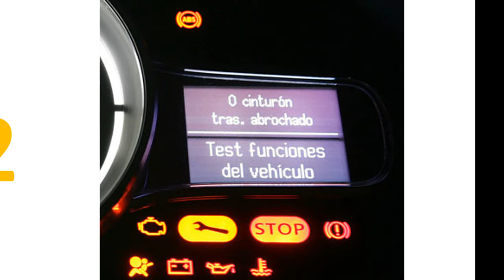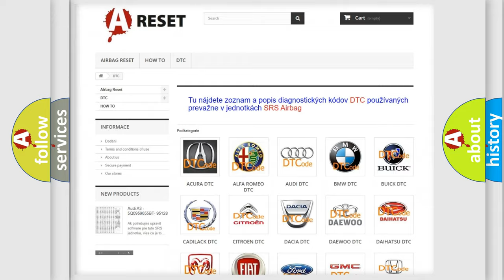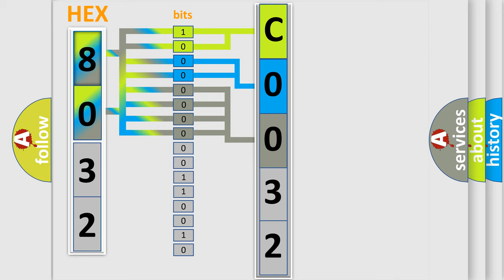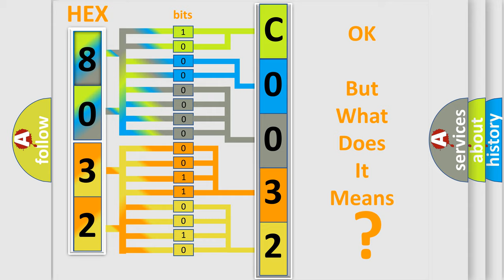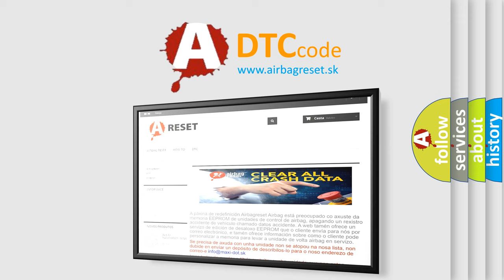DTC Lincoln C0032-11 Short Explanation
Contents:
0:21 Basic DTC analysis according to OBD2 protocol standard.
1:48 Insight into programming
2:58 A diagnostically understandable description of the Diagnostic Trouble Code
3:05 Basic error definition

Make:
Lincoln
Code:
C0032 11
Definition:
Injection circuit malfunction - cylinder 3
Description:
Injector 3 open circuit
Failure Type: